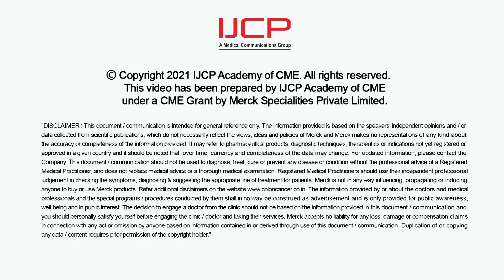Colorectal Cancer by Dr Manish Sharma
Dr. Manish Sharma from Rajiv Gandhi Cancer Institute & Research Center discusses about Colorectal Cancer & creates awareness about various precautionary measures required to be followed during  Colorectal Cancer.